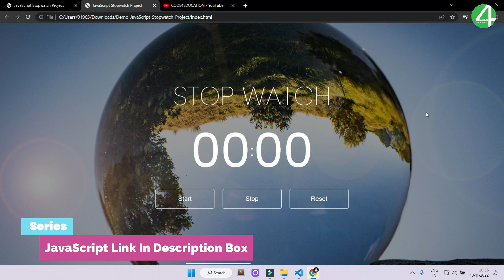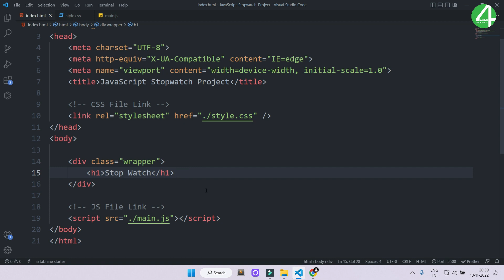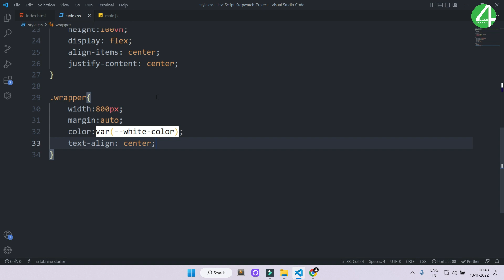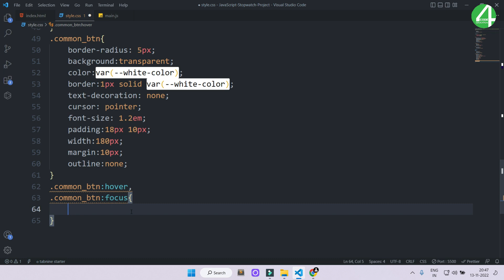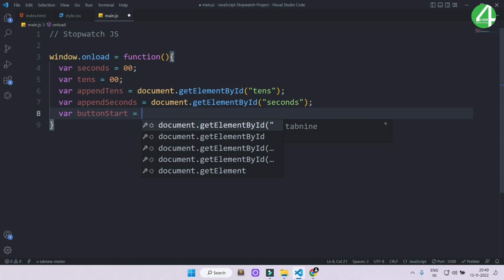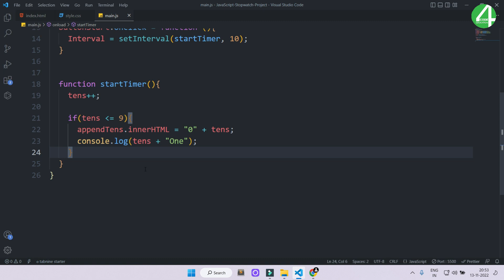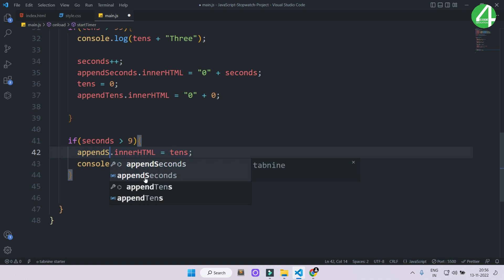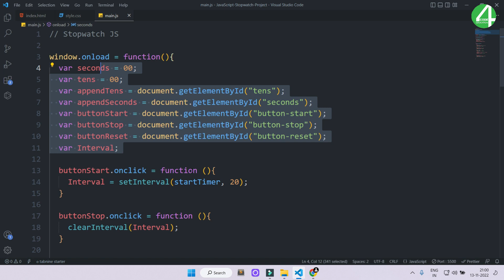Build A StopWatch Using Vanilla JavaScript Tutorial | StopWatch Timer | JavaScript Project | #2022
In this tutorial, You will learn Build A StopWatch Using Vanilla JavaScript Tutorial | StopWatch Timer | JavaScript Project Tutorial In Hindi Easy and Fast! (CODE4EDUCATION).

This is a beginner friendly javascript project, learn to build a simple stop watch using vanilla javascript, html & css. If you were a beginner, javascript projects like these will help you to learn from scratch.

⏱ Timestamps
0:00 Intro
0:12 Build A StopWatch Using Vanilla JavaScript Tutorial
2:20 Project Setup
3:50 JavaScript StopWatch HTML Code
5:57 JavaScript StopWatch CSS Code
12:45 JavaScript StopWatch JS Code
12:53 Create Window onLoad Function In JS
13:13 Create Variables To Store Our Value
15:19 Create Condition Based Function In JS
22:09 Create Stop Button JS
23:22 Create Reset Button JS
25:53 Build A StopWatch Using Vanilla JavaScript Tutorial Completed